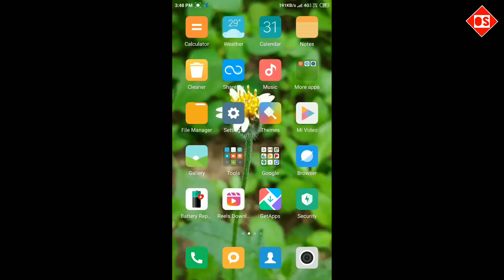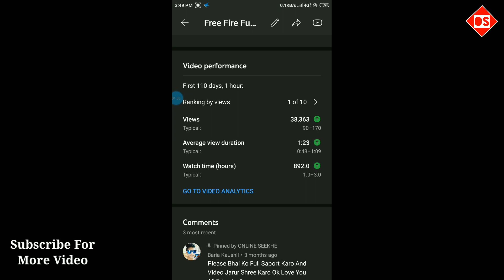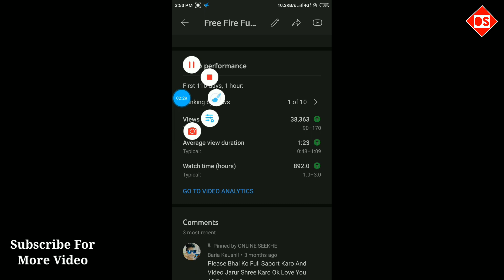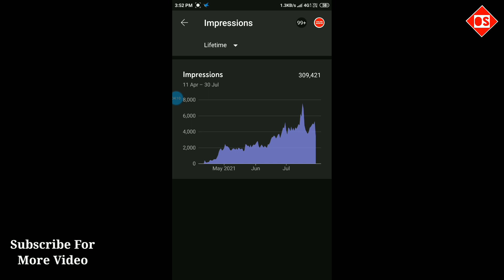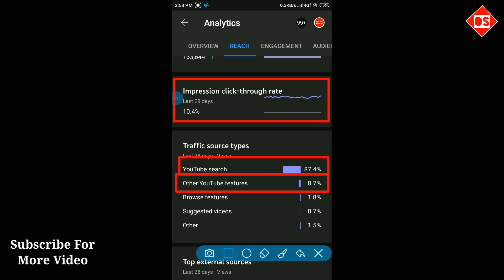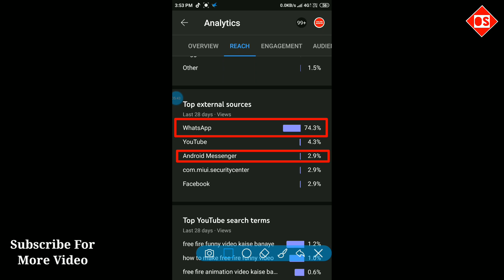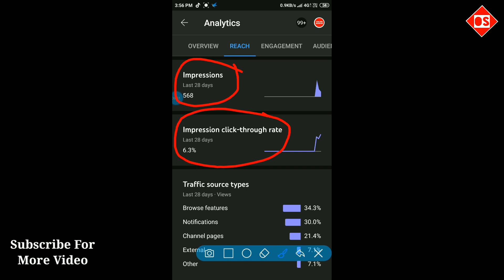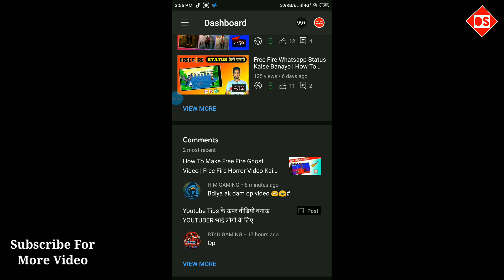How To Viral Video On Youtube | Youtube Video Viral Kaise Kare 2021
आज की इस वीडियो में बहुत ज़रूरी points बताये है
वीडियो कब और कैसे वायरल होती है

Apko kuch bhi poochna ho neeche Instagram par follow kar ke kuch bhi pooh sakte hai..main Apko Reply zaroor karunga 😊👇

My Mic

COVER TOPICS
how to viral video on youtube free fire how to viral video on youtube with O subscribers
youtube video ko viral kaise kare 2021
video viral tips
video viral kaise karey
online seekhe